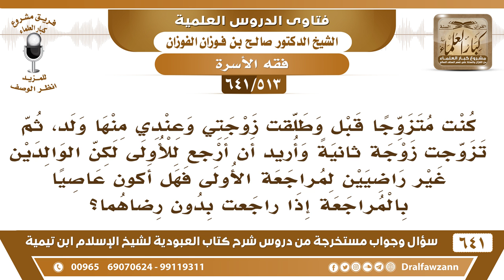[513 /641] أريد أن أرجع زوجتي التي قد طلقتها، لكن الوالدين غير راضيين، فهل أكون عاصيا لو أرجعتها؟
[513 /641] السؤال: كنت متزوجا قبل وطلقت زوجتي وعندي منها ولد، ثم تزوجت زوجة ثانية وأريد أن أرجع للأولى لكن الوالدين غير راضيين لمراجعة الأولى فهل أكون عاصيا بالمراجعة إذا راجعت بدون رضاهما؟
 الجواب: إذا كانا يغضبان عليك لا تراجعها، وأما إذا كان لا يغضبان عليك ولكن من باب المشورة لك فأنت تقنعهما بمرادك والغالب أنهما لا يمانعان إذا أقنعتهما وتفاهمت معهما.
للاشتراك في قناة الشيخ صالح الفوزان
أسئلة وأجوبة من شرح كتاب العبودية ( 641 ) مقطع

للاستفسار والإقتراحات والدعم
رئيس الفريق
لمشروع كبار العلماء